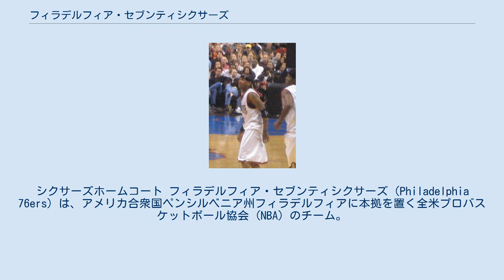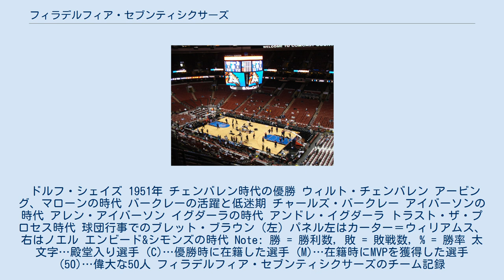フィラデルフィア・セブンティシクサーズ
シクサーズホームコート フィラデルフィア・セブンティシクサーズ（Philadelphia 76ers）は、アメリカ合衆国ペンシルベニア州フィラデルフィアに本拠を置く全米プロバスケットボール協会 (NBA) のチーム。
イースタン・カンファレンス、アトランティック・ディビジョン所属。
チーム名は1776年にアメリカ独立宣言が、当時の首都であったフィラデルフィアで行われたことに由来する。
セブンティシクサーズは略してシクサーズ (Sixers)とも呼ばれる。
 ドルフ・シェイズ 1951年 チェンバレン時代の優勝 ウィルト・チェンバレン アービング、マローンの時代 バークレーの活躍と低迷期 チャールズ・バークレー アイバーソンの時代 アレン・アイバーソン イグダーラの時代 アンドレ・イグダーラ トラスト・ザ・プロセス時代 球団行事でのブレット・ブラウン（左）パネル左はカーター＝ウィリアムス、右はノエル エンビード&シモンズの時代 Note: 勝 = 勝利数, 敗 = 敗戦数, % = 勝率 太文字…殿堂入り選手 (C)…優勝時に在籍した選手 (M)…在籍時にMVPを獲得した選手 (50)…偉大な50人 フィラデルフィア・セブンティシクサーズのチーム記録